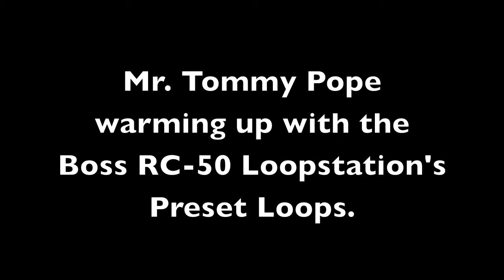The Boss RC-50 Loopstation with Tommy Pope (Preset Loops No.4) Rock Ballard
The Boss RC-50 Loopstation with Tommy Pope using preset loops.
Roland Education UK Brief focusing on Worcestershire Artists who use the RC-50 Loopstation.